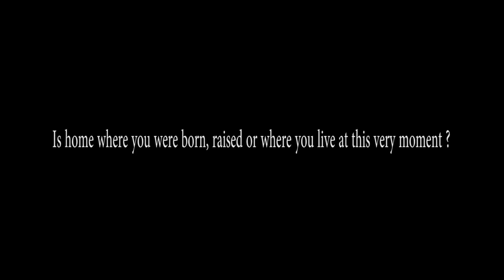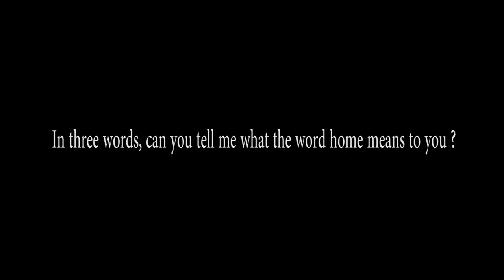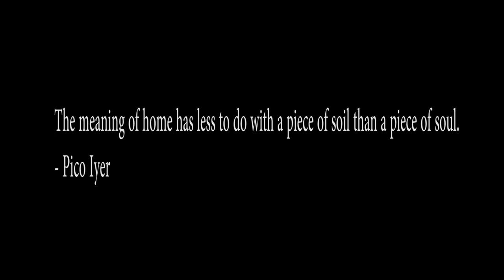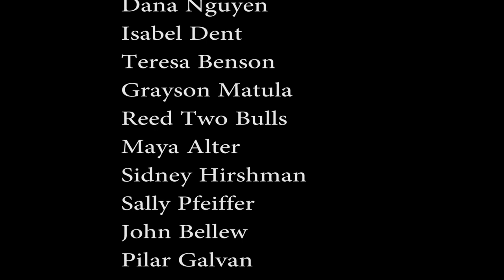OS36 Oxbow School Final Project Video - Wiley B.